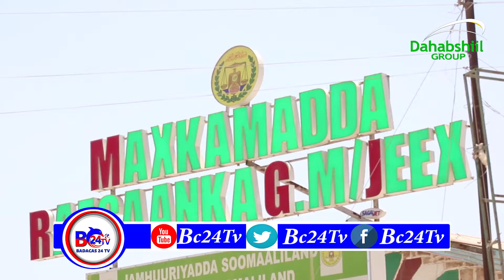In Ka Badan 20 dhalinayro Oo Xoriyadoodi Dib Loogu Celiyay